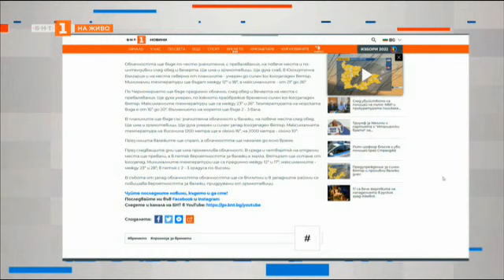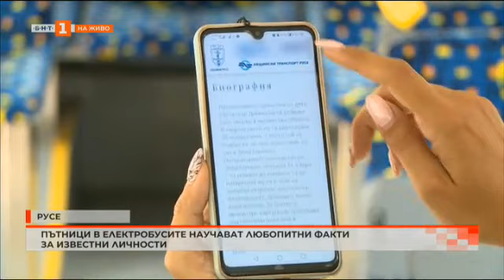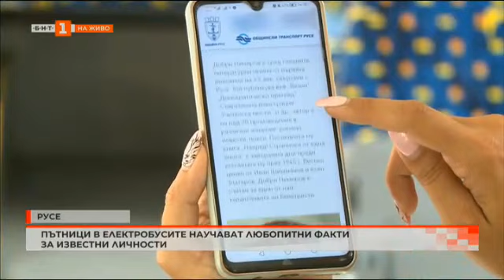Могат ли да бъдат избегнати инцидентите по ЖП прелезите - „България в 60 минути“, 27.09.2022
Гледайте предаването на Българската национална телевизия " България в 60 минути " на 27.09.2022!

3:45 Могат ли да бъдат избегнати инцидентите по ЖП прелезите

8:36 Разчистват коритото на река Марица

17:16 Пътници в електробусите в Русе научават любопитни факти за известни личности

21:07 Празник на баницата в Търговище

24:20  Международен ден на туризма

31:03 Студенти помагат на студенти да успяват заедно в творческите процеси

33:24 Аериращи фонтани в коритото на Тунджа

40:03 След обсъждане с граждани, поставят 400 пейки за облагородяване на градската среда

41:39 Екип на БНТ прави експеримент на ЖП прелез

46:23 Варненци отиват на концерт в помощ на пострадалите от наводненията семейства